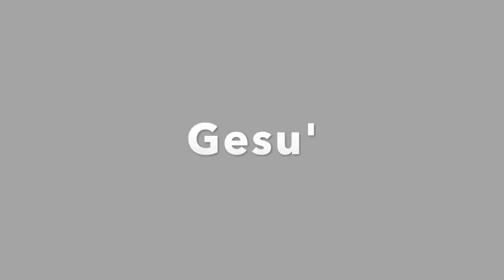novena 24 dicembre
Novena di natale
24 Dicembre 2020
Gesu'
Riflessione di don Luigi Gioia